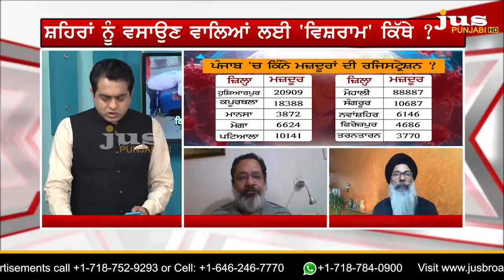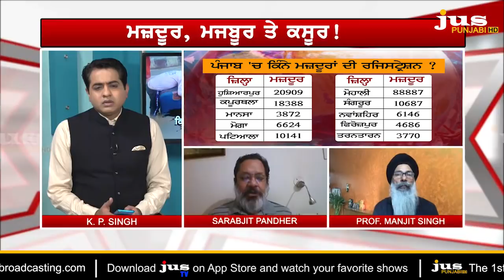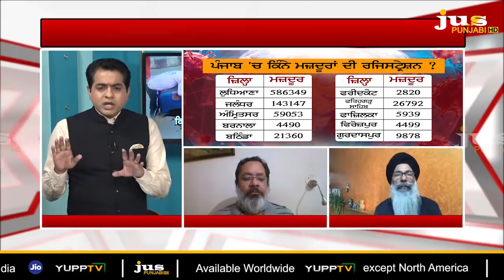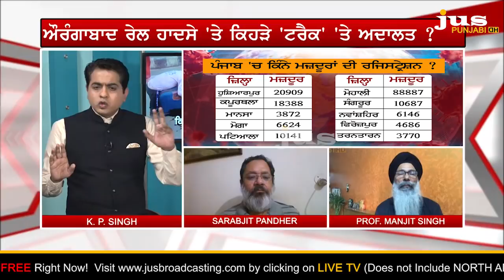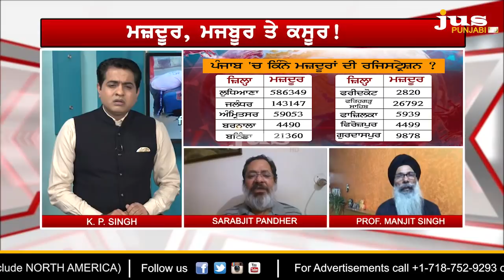What Govts Answer to Labourer's kid sleeping on bag wheeled by Mother? || To The Point || KP Singh